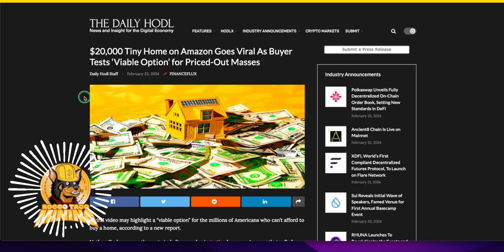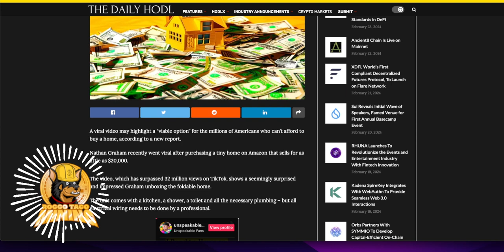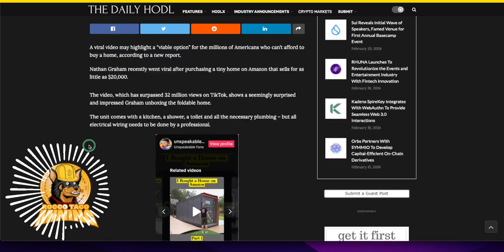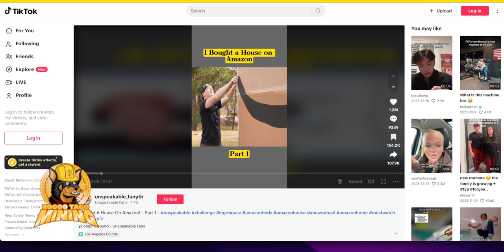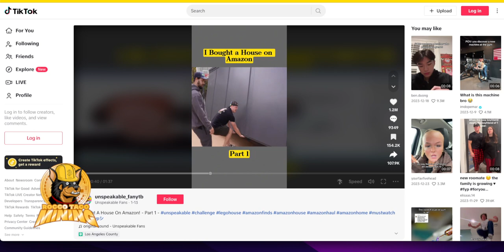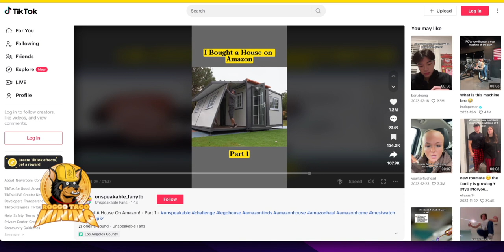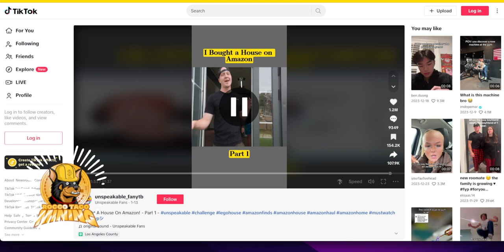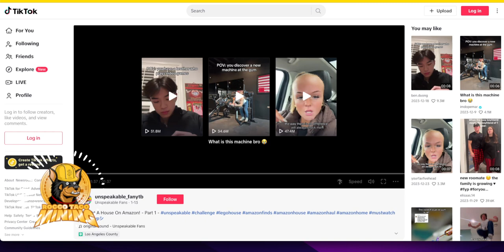Buy a $20,000 Tiny Home on Amazon: A Viable Option for the Priced-Out Masses?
🏠 Explore the buzz around the $20,000 tiny home on Amazon that's capturing attention and sparking curiosity among buyers looking for affordable housing options. Join us as we delve into the details of this viral sensation, hear from buyers who have tested it out, and discuss whether it's a viable solution for those priced out of traditional housing markets.

Discover the pros and cons of purchasing a tiny home on Amazon, hear firsthand experiences from buyers, and gain insights into whether this unconventional housing choice could be the answer to the affordability crisis facing many. Whether you're curious about tiny house living or seeking affordable housing solutions, this video is packed with valuable information and perspectives.

Watch now to learn more about the $20,000 tiny home on Amazon and whether it's a viable option for the priced-out masses. Don't miss out on this fascinating discussion! 🏡💰🔑

✅ Tip Jar Addresses:
► ETH:  0x3e45ccFd88fe3E5cA0c53A187b73C46f7358C025
► BTC:  bc1qwn0mye0jqj77m3wmrhj5sfaxcn8aca9rccw0cd